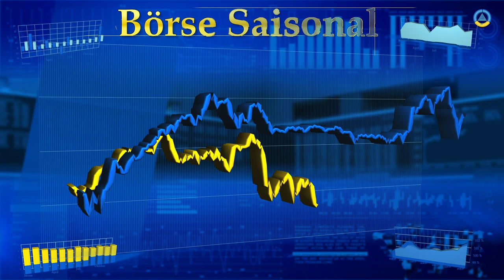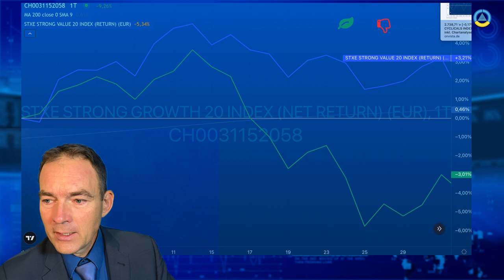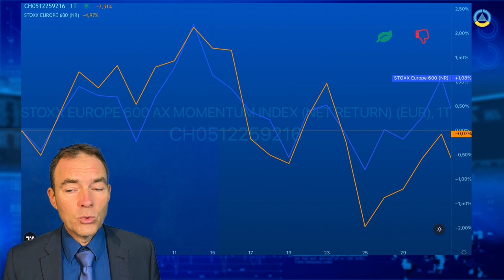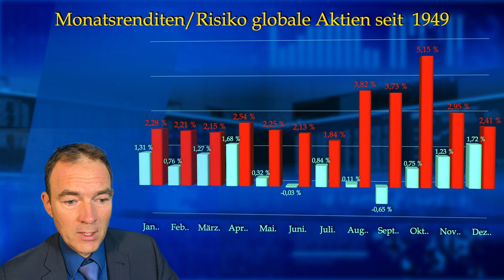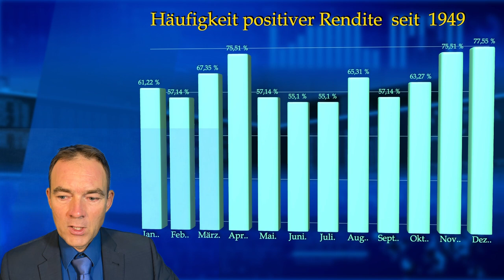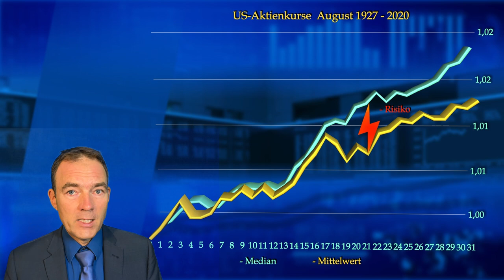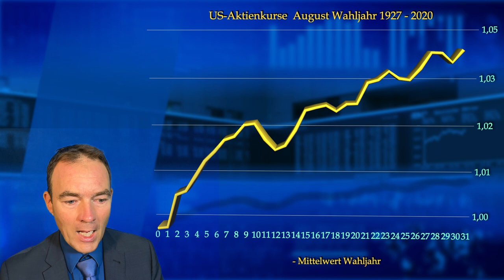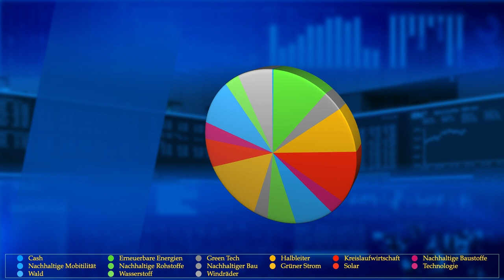Angst vor dem Stressmonat August Börse Saisonal II Aug. 2024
Die Korrektur von 8-9% im August 24 am Aktienmarkt hat viele Anleger beunruhigt. Obwohl eine Korrektur besonders in den großen Unternehmen notwendig war, ist die Überraschung groß. Nun befürchten Investoren einen Crash, denn der August ist bekannt für ein hohes Risiko. Zu Juli steigt das Risiko um mehr als 100%. In diesem Video werden die Ursachen für das hohe Risiko und die Crashgefahr untersucht und Langzeitanalysen mit der aktuellen Situation verglichen, um eine Einschätzung vorzunehmen. Wie gefährlich ist der August für Aktien?

00:00 - Vorspann Inhaltsvorankündigung
00:50 - Kanal abonnieren!
01:22 - Renditefaktor Größe Small - Big
02:00 - Renditefaktor Growth - Value Low-High
02:57 - Branchenfaktor Zyklisch - Defensiv
04:09 - Renditefaktor Momentum
04:48 - Monatsstatistik Rendite/Risiko seit 1949
06:26 - Gewinnhäufigkeit seit 1949
07:13 - Chart des Monats
07:50 - Videempfehlung Technische Analyse
08:21 - Chart des Monats im US-Wahljahr
10:43 - Jahrescharts des US-Wahlzyklus
11:02 - Conclusion
11:43 - Disclaimer